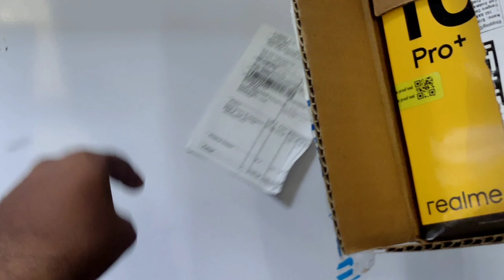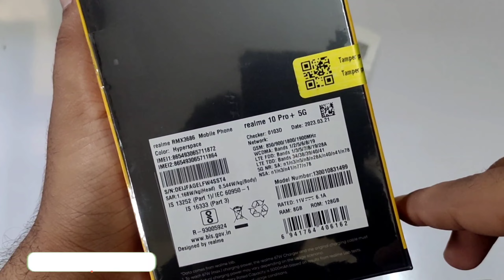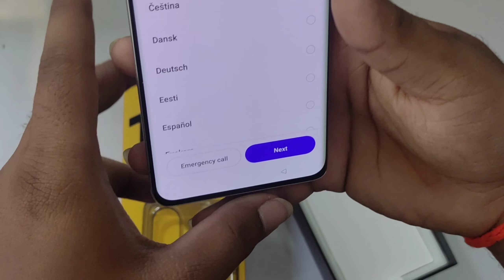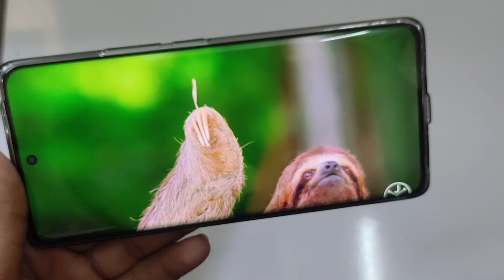Realme 10 Pro Plus 5G Unboxing In Telugu | Realme 10 pro+ 5G Full Review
Hi Friends!
My Self "ANIL DEVARA" and Your Watching "Telugu Tech Anil "  YouTube Channel.

In this video, we're unboxing the highly anticipated Realme 10 Pro Plus smartphone. Realme has been making waves in the mobile industry with its affordable yet feature-packed devices, and the Realme 10 Pro Plus looks like it's going to be no exception.

As we take the phone out of the box, we can immediately see the sleek and modern design with a large 6.67-inch Super AMOLED display that boasts a high refresh rate of 120Hz. The phone is powered by a powerful Qualcomm Snapdragon 870 processor and comes with 8GB or 12GB of RAM, depending on the variant.

We take a closer look at the camera setup on the back, which features a quad-camera setup with a 64-megapixel primary camera, an 8-megapixel ultra-wide lens, a 2-megapixel depth sensor, and a 2-megapixel macro lens. On the front, there's a 16-megapixel selfie camera that's sure to capture some great shots.

Channel About : -

Telugu Tech Anil  You Tube Channel , Where  You Will Find Technology Videos In Telugu , New Videos in Posted  everyday  about  latest  mobiles unboxings and  software and Unboxing Videos and smart watches and buds  And So many Interesting technology  And  Android Tricks Please Do Subscribe

Topics Covered  :-

realme 10 pro+realme
10 pro plus review
realme 10
realme 10 pro +realme,in
 telugu
2023
realme 10
realme 10 pro plus gaming test
Realme